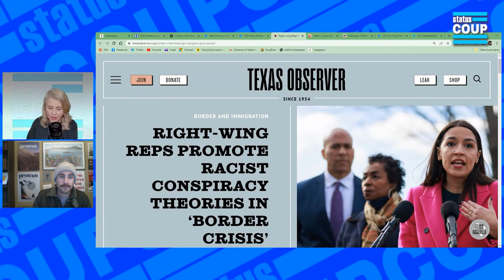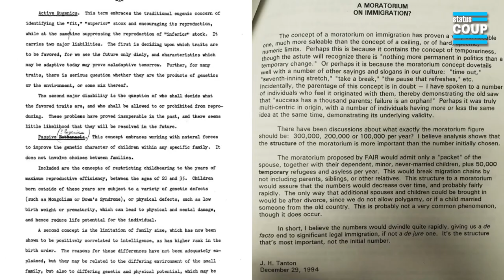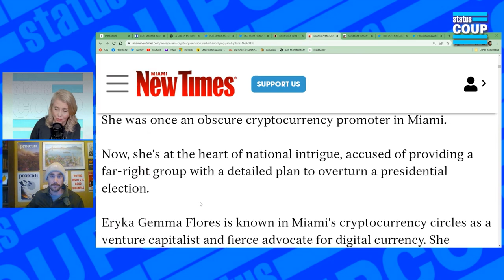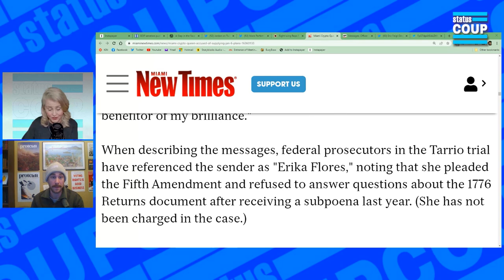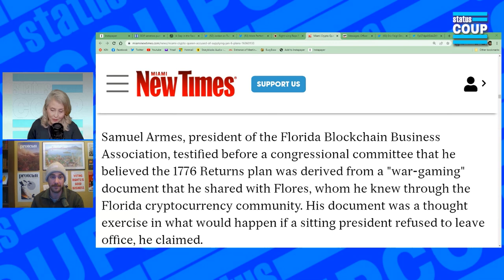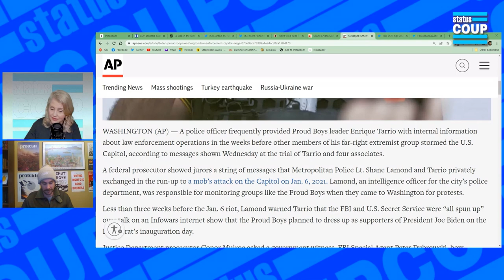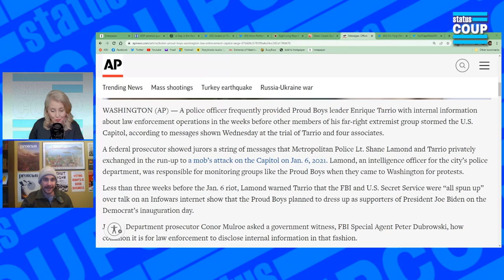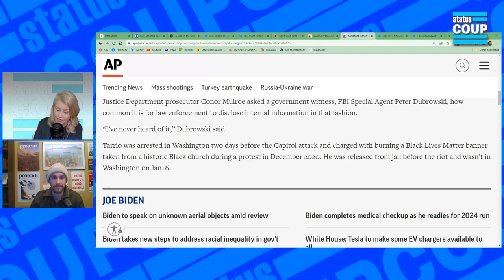GOP Border Insanity Grows Even Wilder--w/ Journalist Steven Monacelli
Today Tina-Desiree Berg is interviewing Steven Monacelli on the increasing extremist rhetoric directed to immigrants at the border. Including citizens taken personal action at the border after being empowered by political and social figures.

Steven Monacelli: Special Investigative Correspondent at The Texas Observer | Writer at The Rolling Stone | @stevanzetti on Twitter

Tina-Desiree Berg: @TinaDesireeBerg on Twitter |   @District34    on Youtube